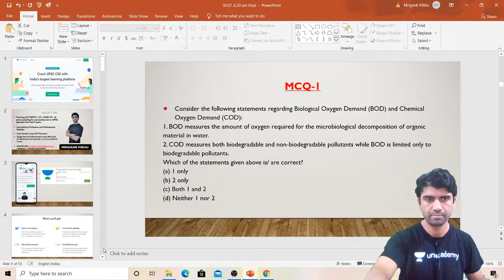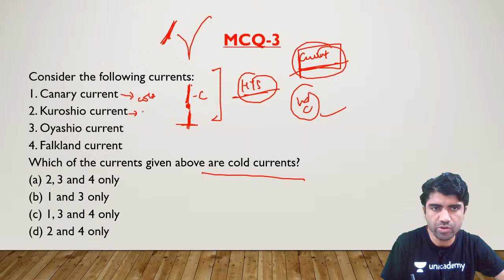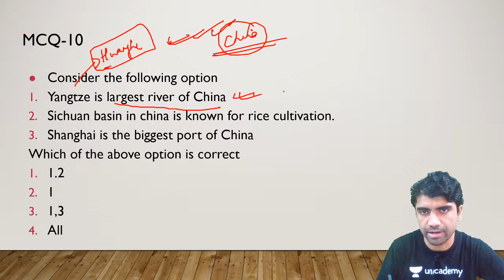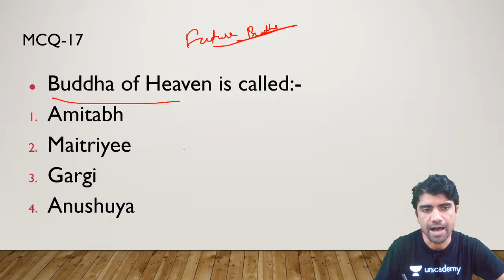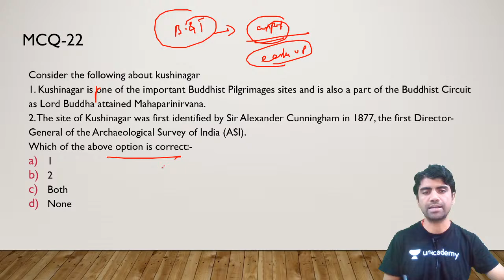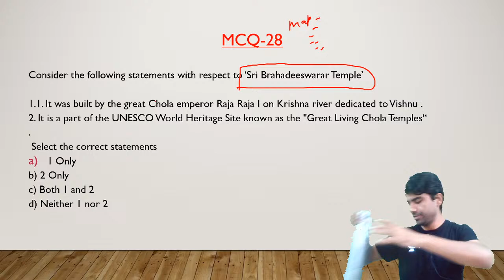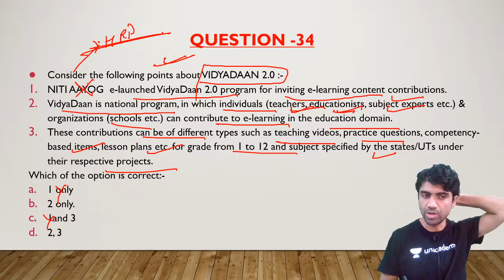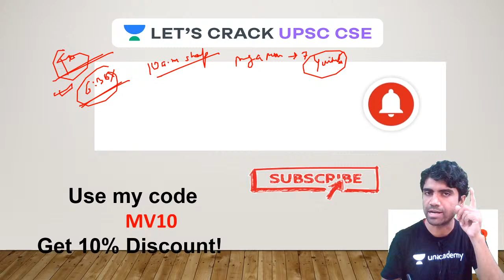M31: 50 MCQs on 1 Year Comprehensive Test Series | Crack Prelims UPSC CSE 2020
In this session, Mrigank Vibhu will be discussing the 50 MCQs on 1 year's Comprehensive Test Series. Students are requested to watch the entire session for better understanding.

Mrigank Vibhu and more top educators are teaching live on Unacademy Subscription.

Unacademy Subscription Benefits:

1. Learn from your favorite Educator
2. Dedicated DOUBT sessions
3. One Subscription, Unlimited Access
4. Real-time interaction with Educators
5. You can ask doubts in live classes
6. Limited students
7. Download the videos & watch offline